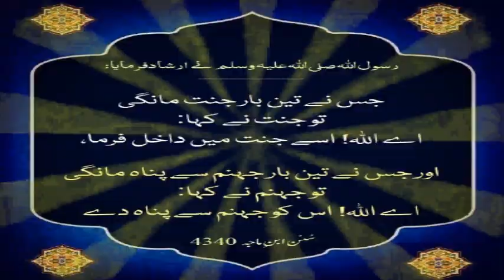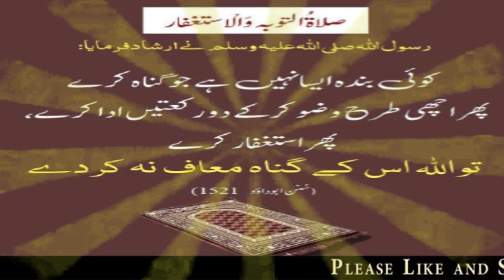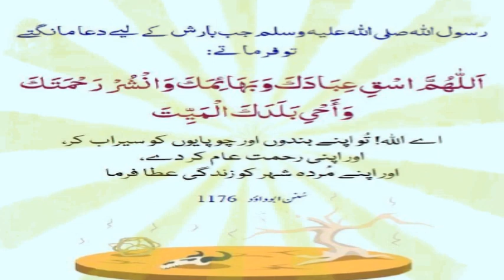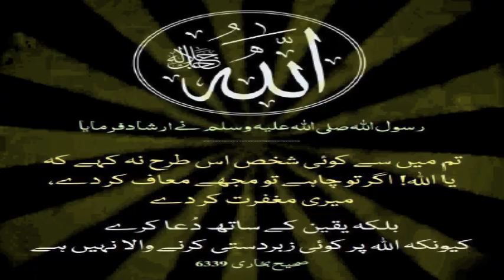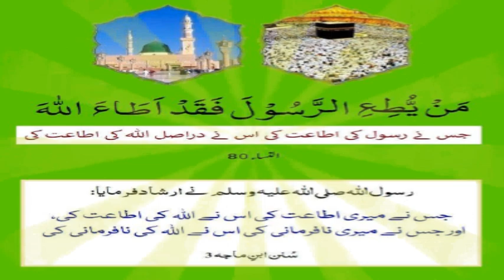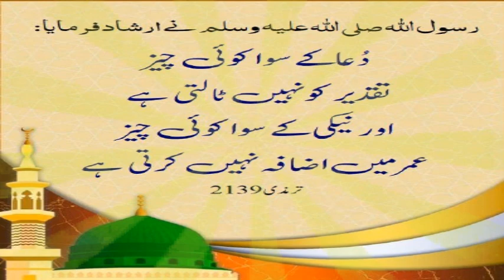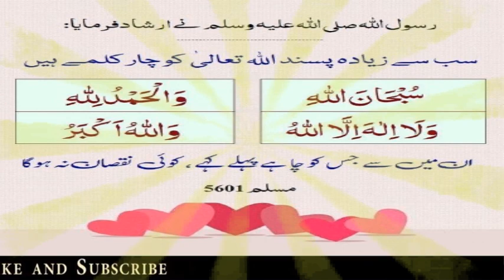108 - Ahadees e Mubaraka “ﷺ” !! Hadees e mubarka !! || in Urdu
108 - Ahadees e Mubaraka “ﷺ” !! Hadees e mubarka !! || in Urdu